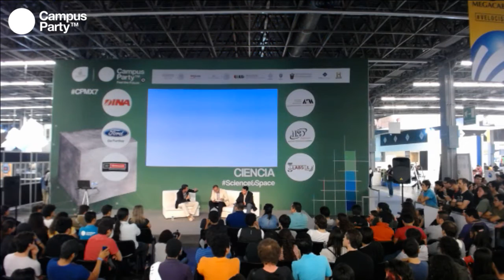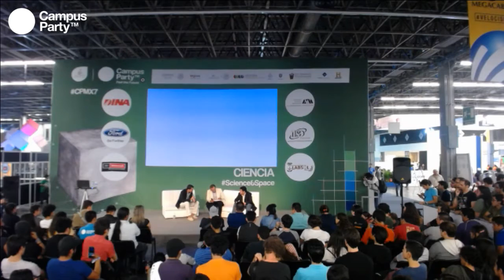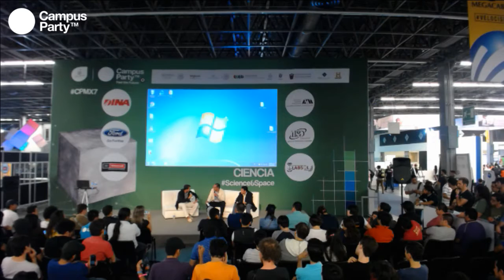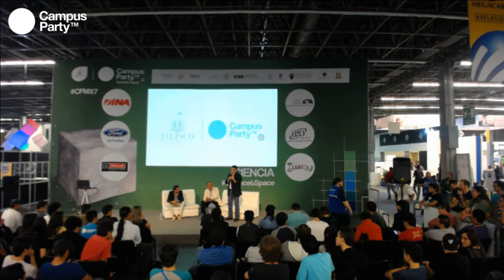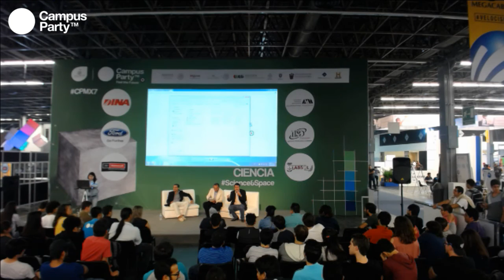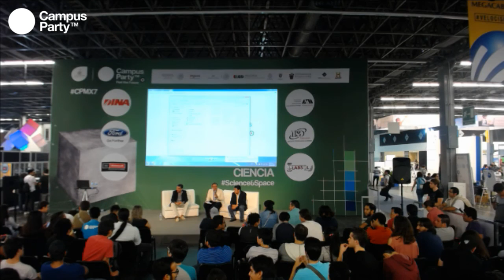CPMX7 Ciencia- Debate- Inteligencia artificial, Ética y toma de decisiones